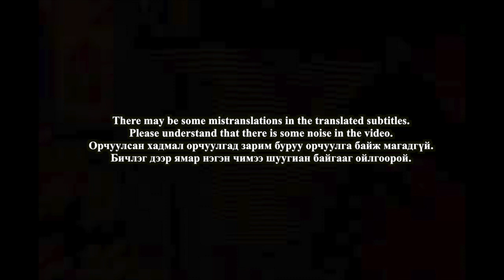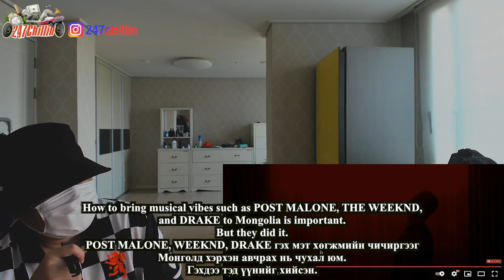🇲🇳🇰🇷🔥Korean Hiphop Junkie react to Morningstar - No Place To Find ft The C (MGL/ENG SUB)